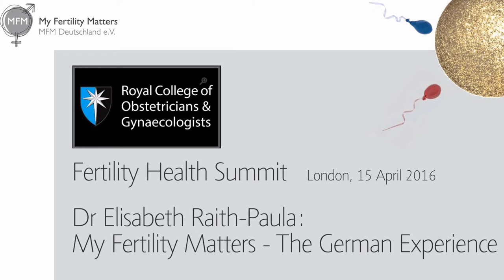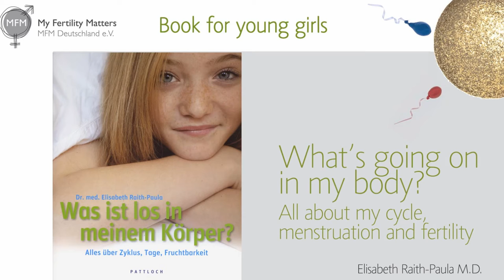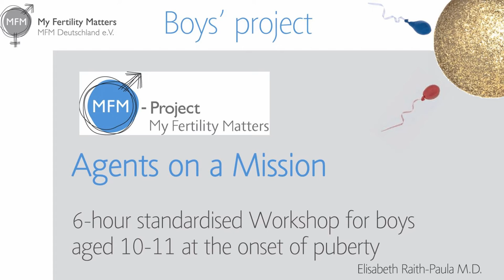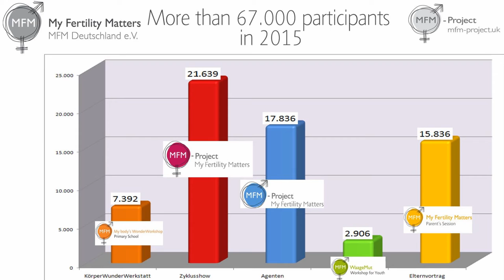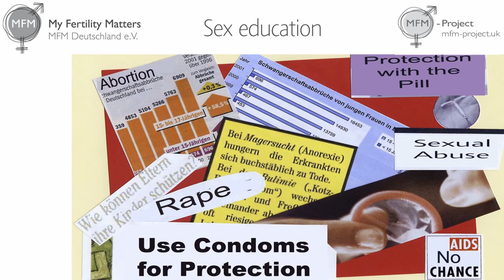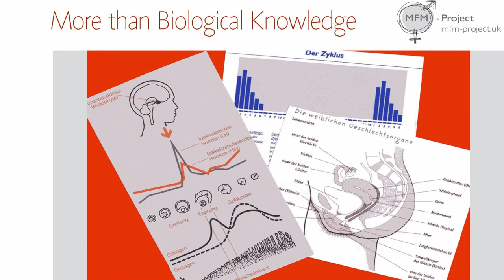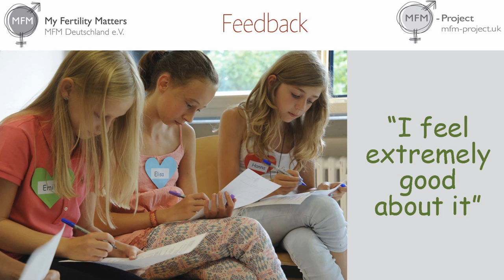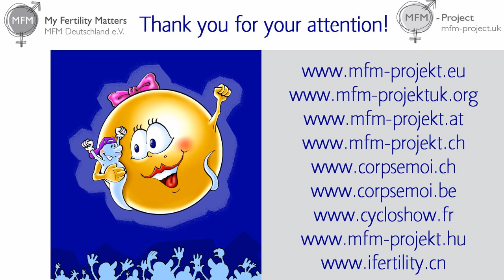Royal College Video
Presentation of the MFM Programme at the „Fertility Health Summit“ (April 15th 2016) in London by the founder of MFM-Project, Dr. Elisabeth Raith-Paula